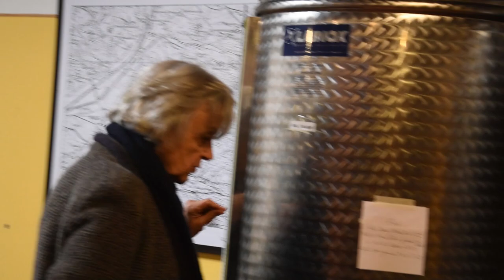Lucia Verdacchi, produrre l'olio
Olivicoltura,
Lucia Verdacchi, il Fontanaro